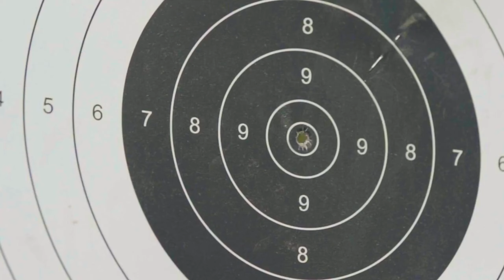Full HD - Video | AZAADI KE LIYE | Arijit Singh, Tushar Joshi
धन्यवाद |

"AZAADI KE LIYE" SONG INFO
Singer Arijit Singh, Tushar Joshi
Album The Forgotten Army Azaadi Ke Liye
Lyricist Kausar Munir, Shloke Lal
Music Pritam